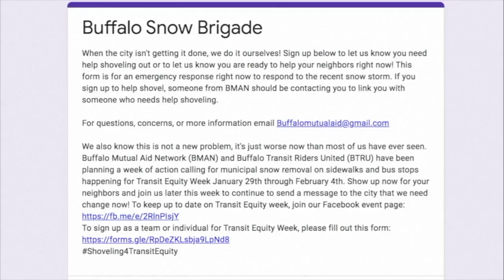Have no fear, the "Snow Brigade" is here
There’s a form people fill out with how they can help. Those volunteers are dispatched throughout the city to shovel, snowblow, plow, or salt.